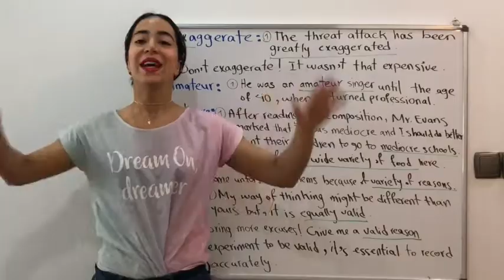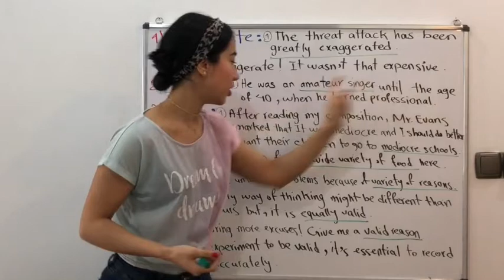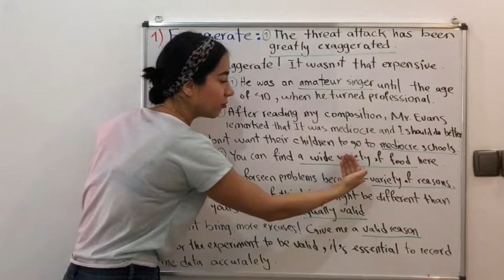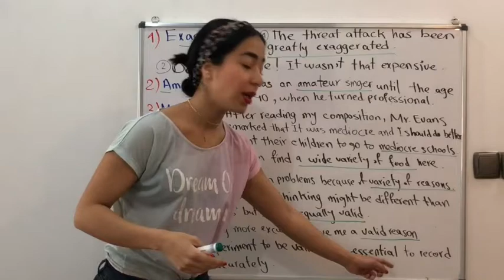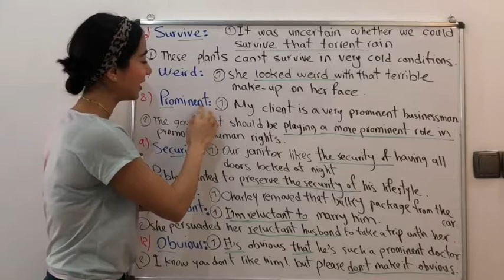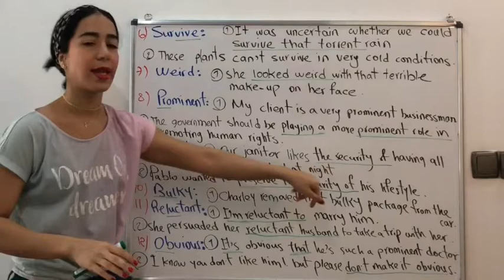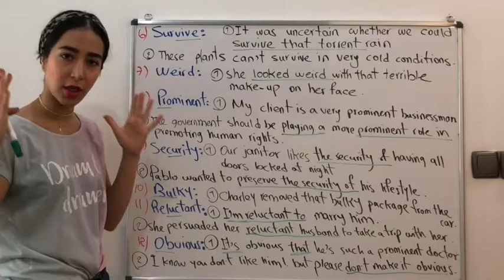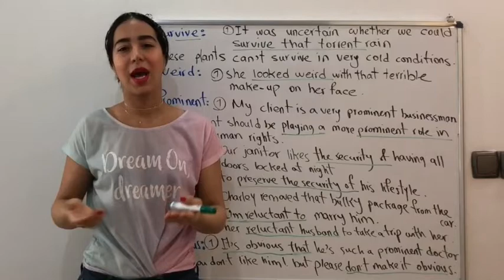لغت انگلیسی | آموزش کتاب 504 (درس 8) - فرازبان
لغت انگلیسی : آموزش کتاب 504 (درس 8) ) لینک کانال تلگرام آدرس صفحه فیسبوک در این ویدیوی آموزشی از گروه فرازبان به لغت انگلیسی درس هشتم کتاب 504 واژه ضروری انگلیسی می پردازیم. کتاب 504 از جمله کتاب های لغت انگلیسی است که در آن مجموعه از لغات پرکاربرد انگلیسی جمع آوری شده است با یادگیری این لغات انگلیسی تا حدود خوبی دانش لغوی شما افزایش خواهد یافت

موضوع این درس: لغت انگلیسی ، آموزش کتاب 504 دسته بندی آموزش: آموزش زبان انگلیسی تیم: گروه آموزشی فرازبان مدرس: میسا